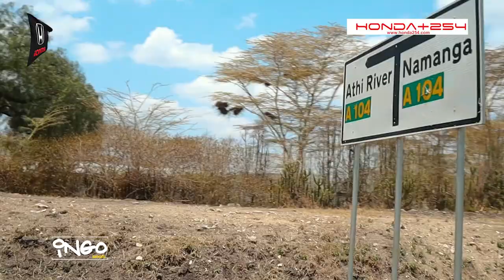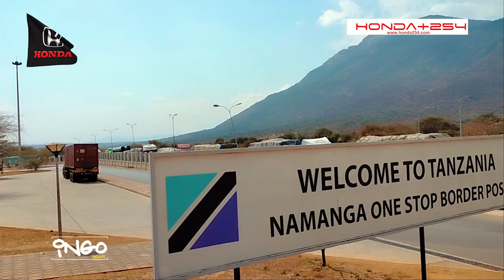ROAD TRIP TO NAMANGA (Honda+254 road trip) @Honda@HONDABEASTGaming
Road trip to Namanga with Hona+254
Get to know the fun-to-drive, tech-rich Honda Civic Hatchback.